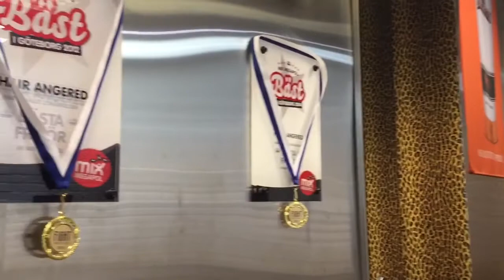Fixar håret på hair i angered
Idag var jag på Hair i angered och fick mitt  hår iordning gjort :) jag är så galet nöjd och de är verkligen bäst i Göteborg!